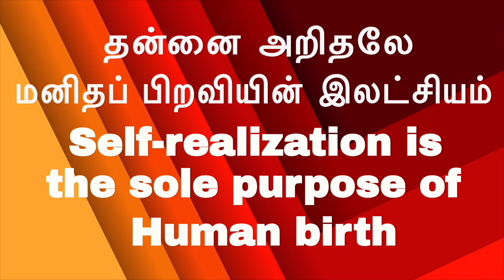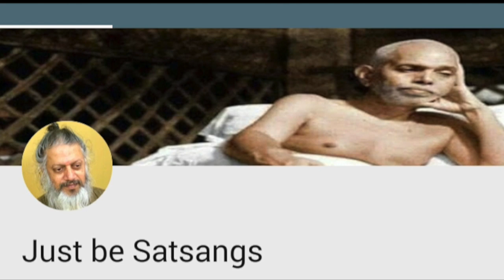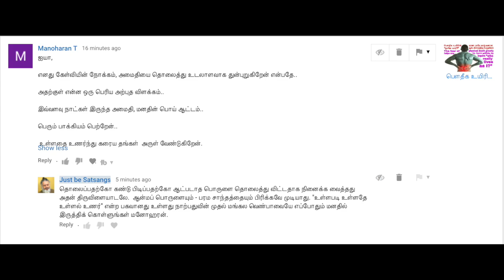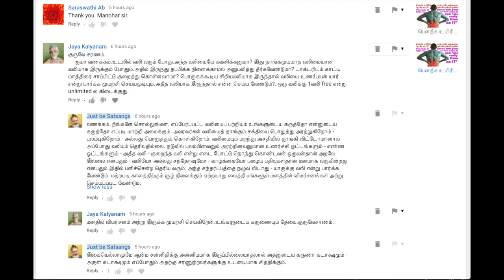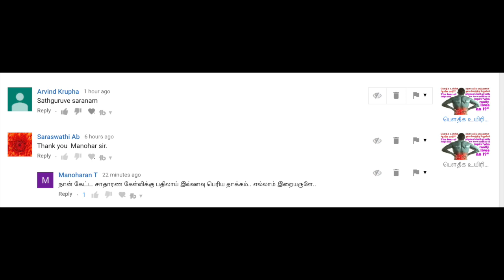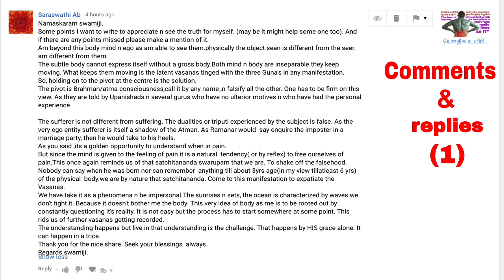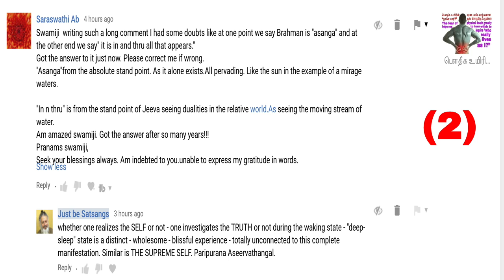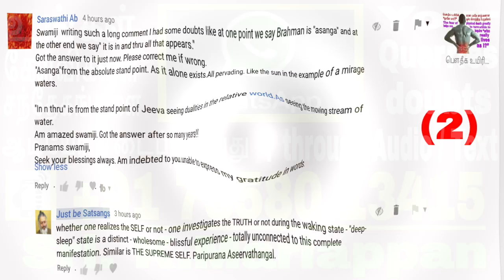Comments & replies: பெளதீக உயிரின் மரண பயமே வாழ்பவனான “நானே யார்?” ஆன்ம விசாரத்திற்கு பேருதவியாம்.